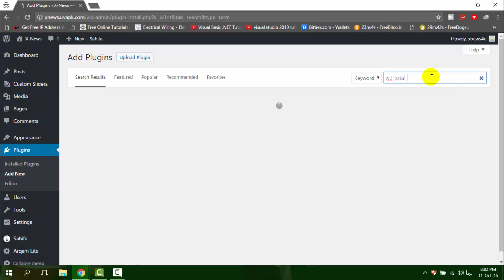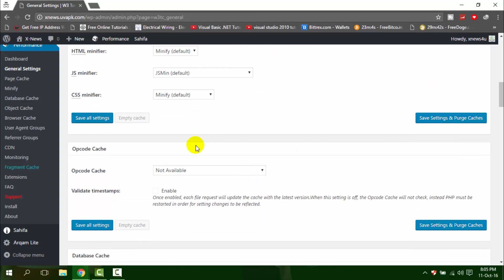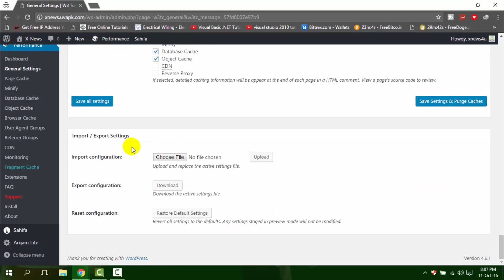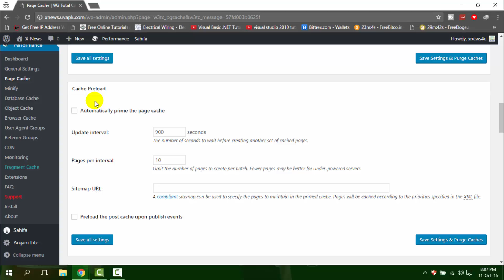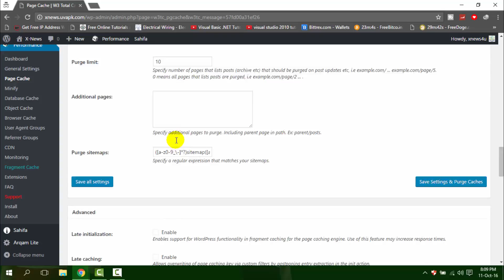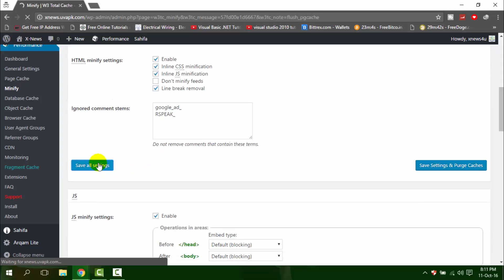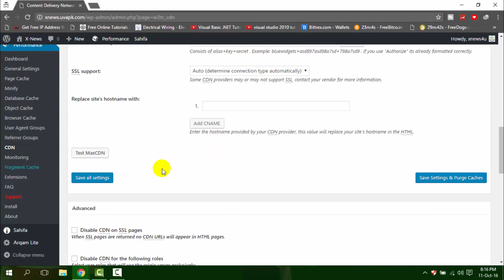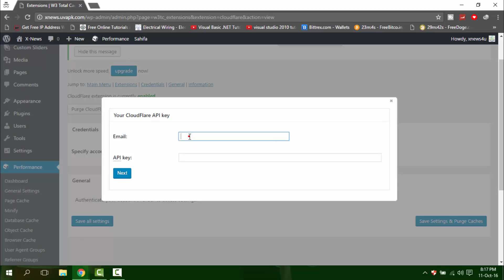How to Configure W3 Total Cache to Optimize Your WordPress Site Speed up Loading Time